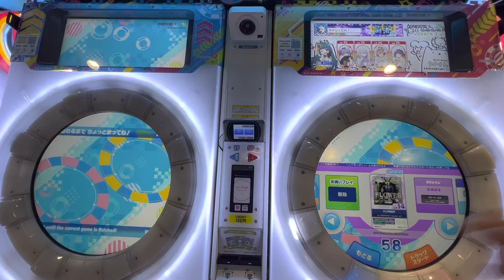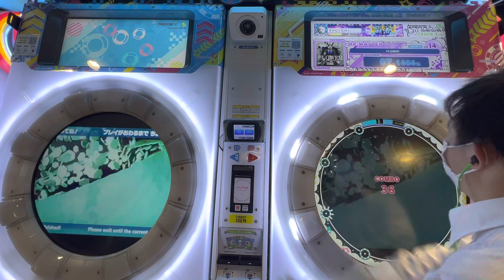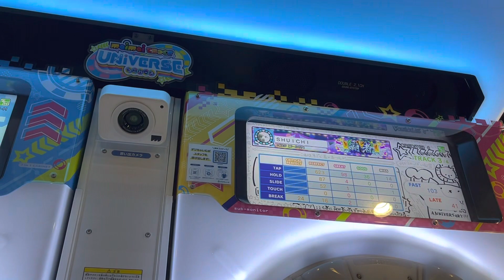【maimaiでらっくすUNiVERSE PLUS】 maimaiでらっくす maimai セガ町田 2022/09/12